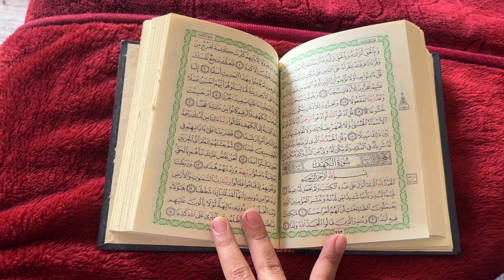رمضالوج ٢ | اول عزومة في رمضان مع العيلة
حلقة رمضالوج ٢ من سلسلة رمضالوجز ٢٠٢٣
اول عزومة في رمضان مع العيلة